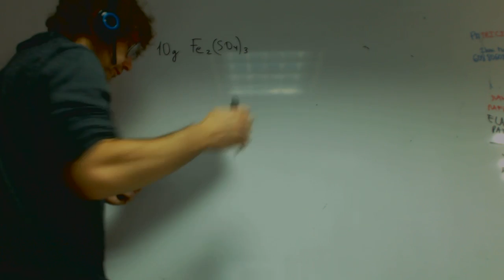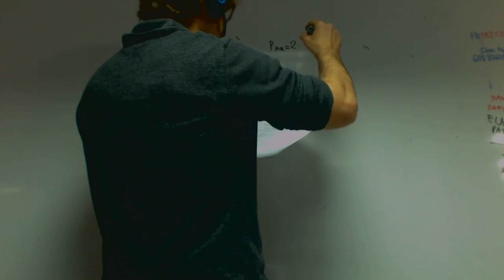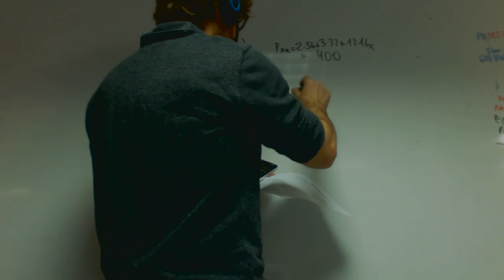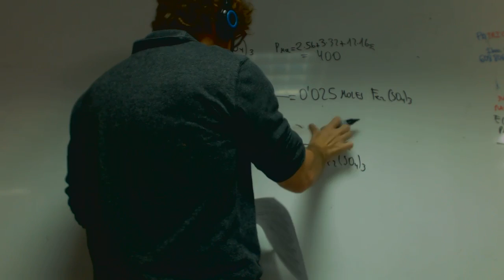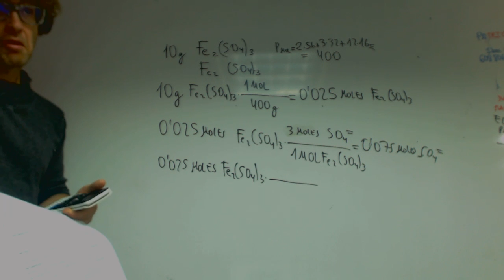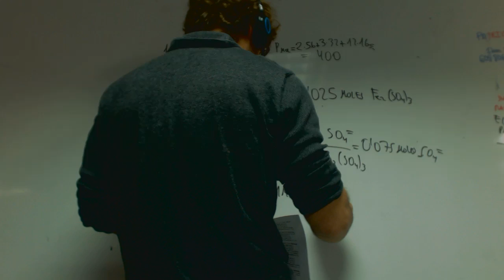En 10 g de sulfato ferrico Quimica 1 Bachillerato Academia Usero Estepona